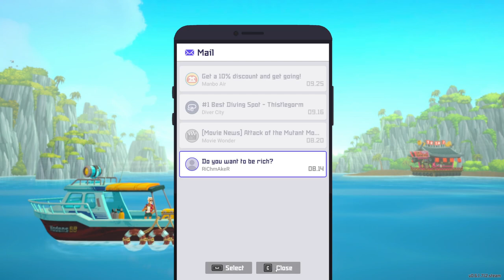Email Scam - Dave the Diver